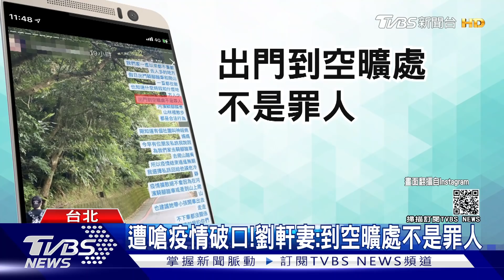獨家 出門被罵!劉軒家戴口罩到空曠處遭公審｜TVBS新聞